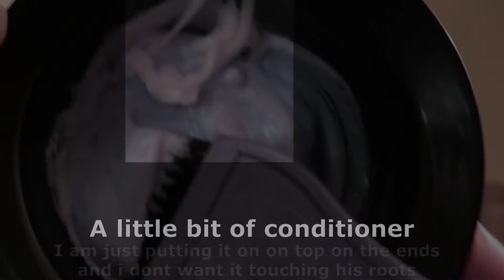Fade Haircut, dye and design (Lady Barber)